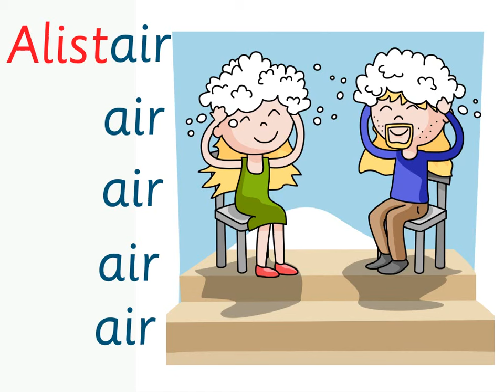/air/ Alistair and Blair: Groovy Phonics Phase 3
Groovy Phonics Book 2 available now